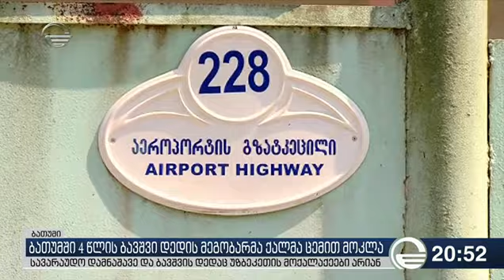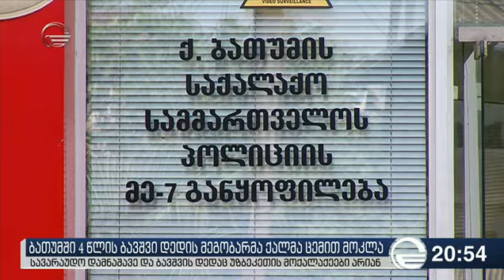ბათუმში 4 წლის ბავშვი დედის მეგობარმა ქალმა ცემით მოკლა